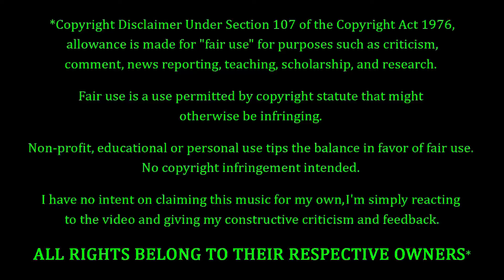Senri Kawaguchi Band - Raging Spur REACTION & REVIEW! FIRST TIME HEARING!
Senri Kawaguchi Fans. FEELIN' YOU!!! Making their debut on the channel to-NIGHT, we have Senri Kawaguchi Band with a song entitled "Raging Spur". How's this one gonna go? Only one way to find out...

10 = Perfection (Unobtainable)
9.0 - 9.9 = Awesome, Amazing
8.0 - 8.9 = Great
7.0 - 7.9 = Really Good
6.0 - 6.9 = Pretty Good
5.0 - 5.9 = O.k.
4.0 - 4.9 = Not So Good
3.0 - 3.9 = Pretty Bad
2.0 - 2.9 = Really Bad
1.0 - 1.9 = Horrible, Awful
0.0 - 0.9 = A Travesty, An Affront To Nature

9.0 - 10 = 5 Stars - Amazing, Fantastic, Impressive, Perfect (if you believe in perfection).
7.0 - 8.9 = 4 Stars - Great, Very Good.
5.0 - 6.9 = 3 Stars - Pretty Good, O.k., Meh, Indifferent.
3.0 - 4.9 = 2 Stars - Pretty Bad, Bad, Really Bad
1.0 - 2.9 = 1 Star - Horrible, Awful, Terrible.
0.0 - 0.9 = 0 Stars - ??? (Hopefully we'll never have to find out)